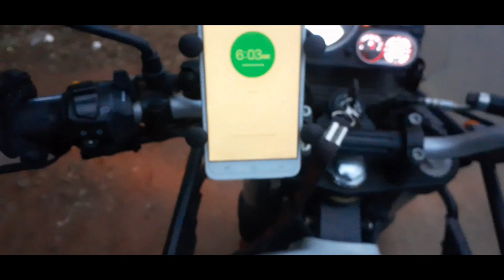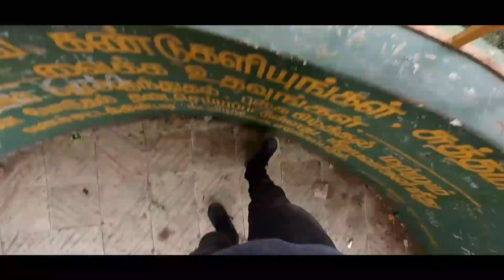coimbatore to kodaikanal ❤| hidden waterfalls👌 | tamil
hello friends
entha video la kodaikanal la erukura hidden place pathi tha pakaporom..

weekend la one day ride poravangaluku entha video useful uh erukumnu nenaikuren..
Ride start panathu 4.30am ride end panathu 9.30pm.

one day cbe to kodai.